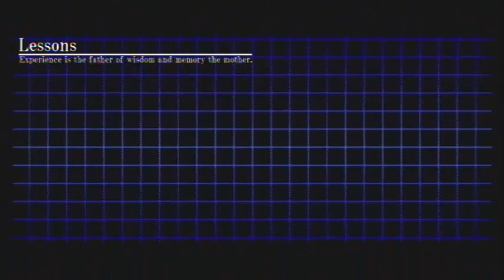BlazBlue:Continuum Shift Extend - PSN Matches - InsigniaBlue (RG) vs Moy_X7 (PL)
I-frames? Plat ain't got time for that.